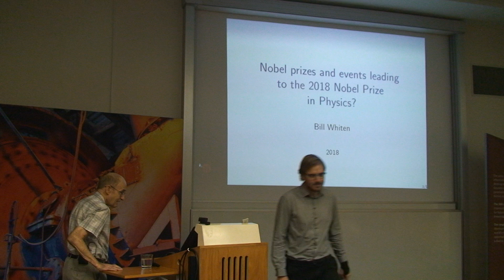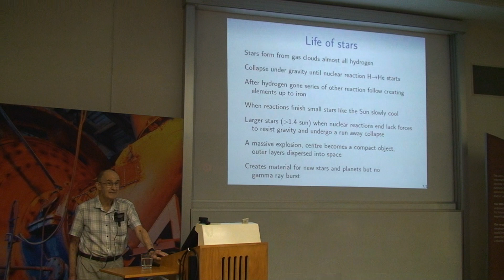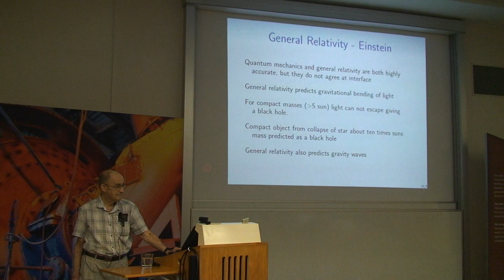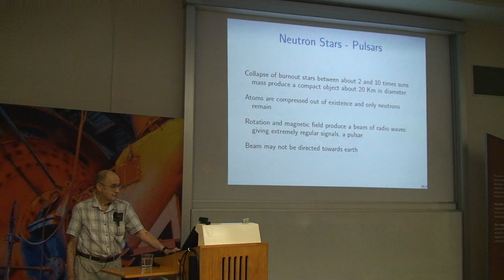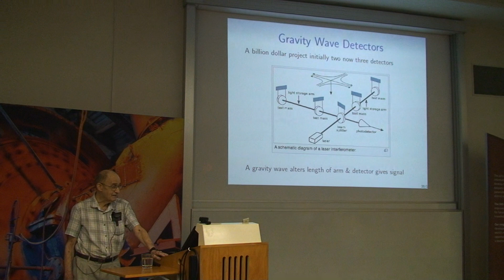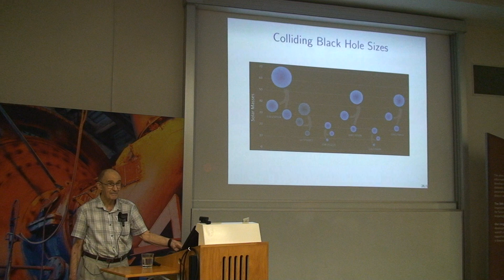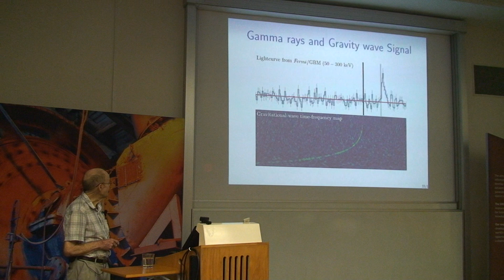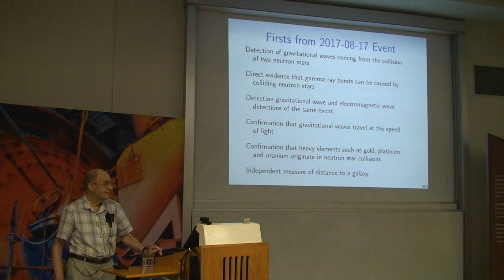Bill Whiten - Nobel prizes and events leading to the 2018 Nobel Prize in Physics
JKMRC Friday Seminar - 23/03/18